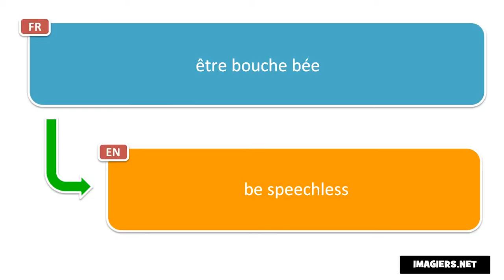How to pronounce être bouche bée